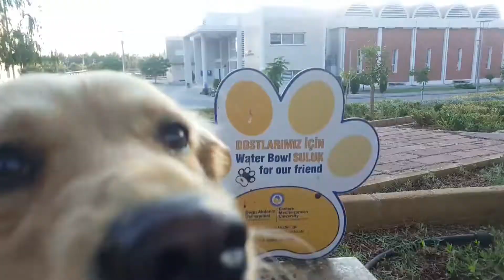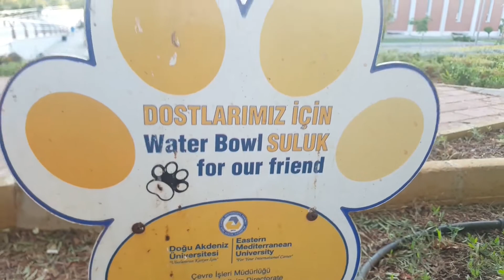The fourth week of my dog's pregnancy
On days 22 to 28, the fetuses can be felt in the uterine horns around day 28, and can also be seen by ultrasound. The spinal cords are developing, and the fetuses are beginning to grow facial features. Your bitch's uterus will shortly fill with fluids to protect the fetuses. After this, it will be weeks until the puppies can be felt again. Also, your dog's appetite will likely increase, so offer her more of her food😇💛💛💛🍜

Around day 25 , it’s time to visit the vet for a more formal check. They will be able to perform an ultrasound which will be able to confirm the pregnancy. It will also give you a vague idea of litter size, though this should be treated as an estimate, not a guarantee. It’s also the first opportunity to catch any problems.

There is an alternative method of confirming pregnancy, which involves a blood test to discover the level of relaxin (a hormone that is only created by the placenta). If you want more information, you should ask for an ultrasound instead.

This is a delicate time, so while you should not cease exercising the dog, you should become more careful – limit rough play and make sure they don’t strain themselves!